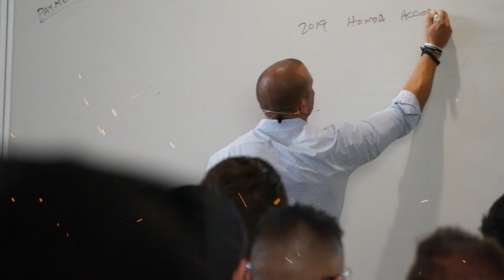The Big Leagues of Sales Training | Andy Elliott